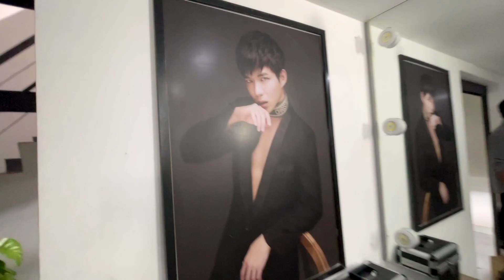ថ្ងៃនេះលោកខេមរិទ្ធ មកកូរអេឡា ហើយនិងក្រុមការងារ | BTS លួចស្នេហ៍គួដណ្ដឹង